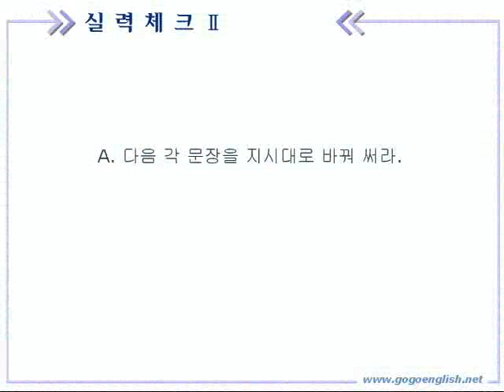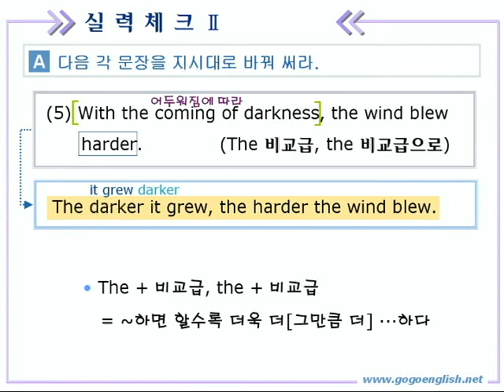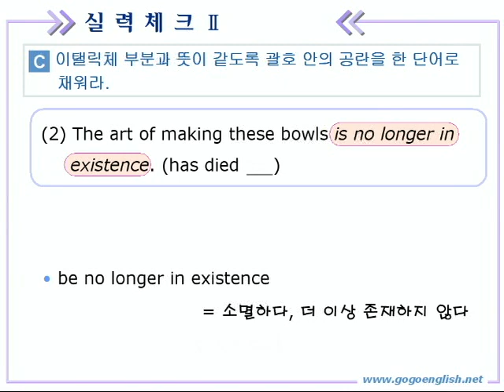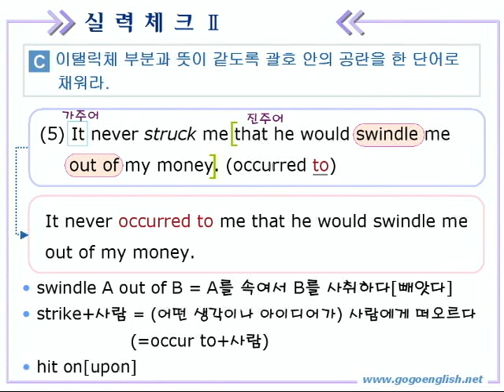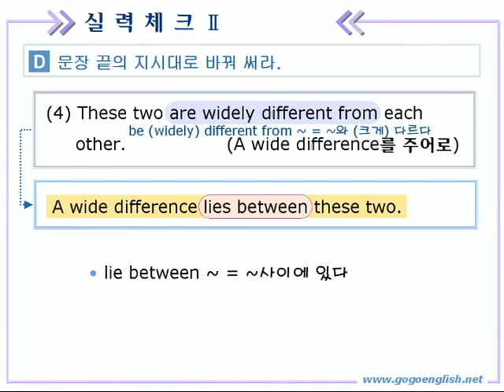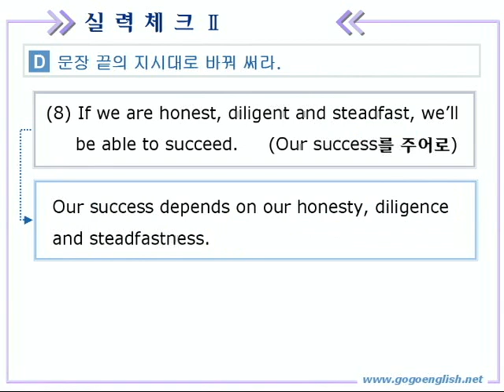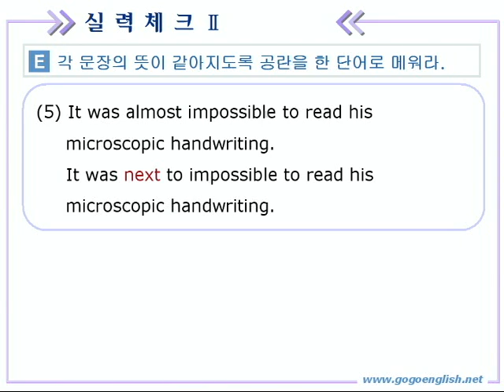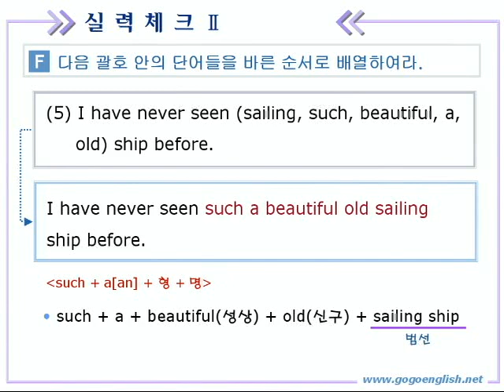종합영어 15장 3실력체크2